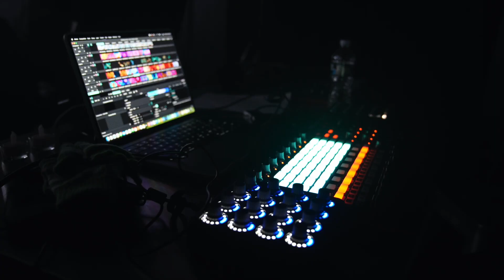BerkleeNYC - Master of Arts in Creative Media and Technology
Berklee NYC is a thriving community of forward-thinking creative professionals. The Master of Arts in Creative Media and Technology program is designed for those who are ready to supercharge their skill set and the next phase of their career by learning from industry leaders and Berklee’s renowned faculty in the entertainment capital of the world. Inspired by the artistic possibilities of technology, Berklee NYC is a unique and collaborative environment where students can explore their artistry, expand their knowledge of the best business practices, and master the technical skills.

Located in Hell’s Kitchen, Power Station at Berklee NYC is a transformed state-of-the-art recording and video production facility for the music, theater, television, and film industries, just down the street from Broadway theaters, Carnegie Hall, Radio City Music Hall, Lincoln Center, and the Performing Arts Library.

Earn a Master of Arts in Creative Media and Technology in less than one year in one of three specializations:
Live Music Production and Design
Writing and Design for Musical Theater
Songwriting and Production

Building on a unified core curriculum, Berklee NYC’s three M.A. specializations are designed for students to collaborate across disciplines, giving our students an opportunity to share their expertise on creative projects and events. In the classroom, students from all specializations regularly critique each other’s work, providing feedback and creative guidance. Hands-on collaborations include live performances on campus and beyond.

Video Produced by Stephen Webber
Edited by Mike Moore
Motion Graphics by Glenn Forsythe
Camera Ops:
Simon Yu
Mike Moore
Felix Baez
Ryan Nava